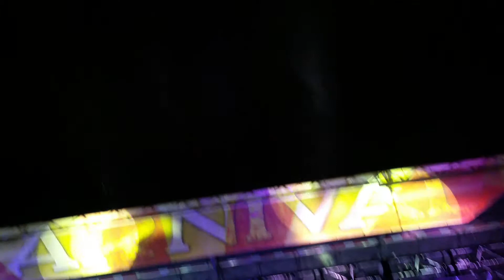Zhu Brings Out Trombone Shorty (Voodoo Fest)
Voodoo Music Fest 2015